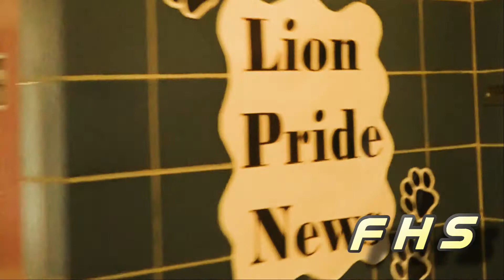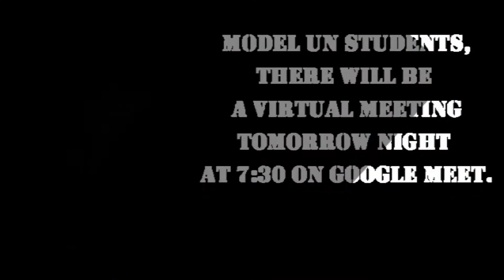Foley High School Morning Announcements for November 3, 2020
“Sports Intro: Win by Jay Rock”
"More Than My Hometown"by Morgan Wallen